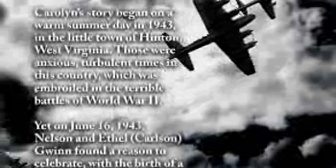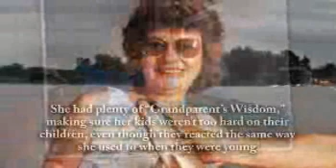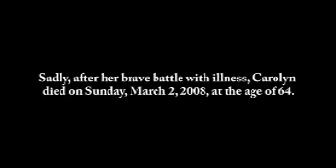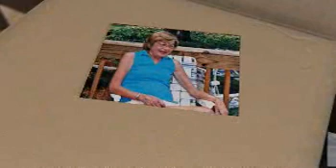Carolyn Thompson - Life Story Digital Video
Life Story Funeral Homes present the life of Carolyn Thompson of Grand Rapids, MI. To read the obituary of Carolyn Thompson, to read the full Life Story, or to leave a memory or comment, please